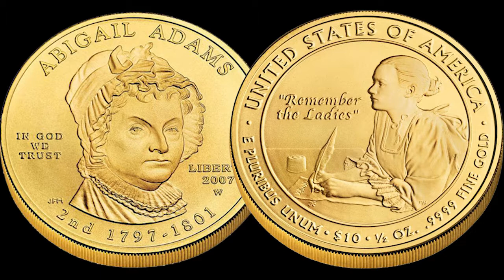La Femme Américaine du Milieu du 19ème Siècle - Teaser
Retrouvez l'intégralité de la conférence "La Femme Américaine du Milieu du 19ème Siècle ou l'Emergence d'une Identité Plurielle" sur :